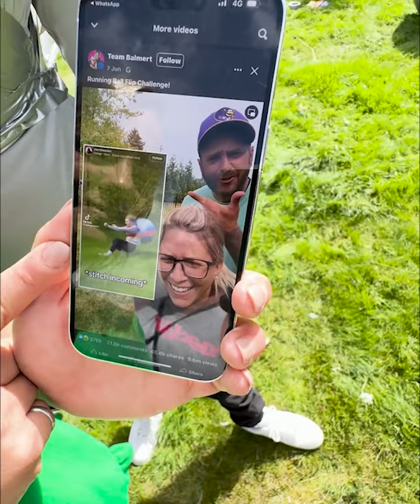PAINFUL Yoga Ball Challenge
There is no way Nick is the best at this!